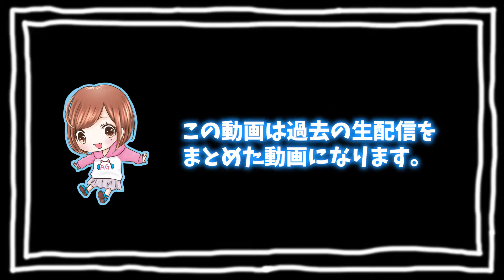【ポケモンソード】#16 スパイクシティは誰の街？【Switch】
（アマゾンアソシエイトリンク）

【メンバー】メンバー登録すると名前の横にバッチがついたり
コメントでオリジナルの絵文字が使えるようになります🌟
メンバーの登録数が増えると使える絵文字の数も増えるので

Hello☆
I am 27 years old female living in Japan.
I love to play games and I love to interact with everyone.
I only speak Japanese but I will be more than happy if you say hello on my chat.

出身：宮城県
現在：東京
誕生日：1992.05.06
犬：ダックス(びび♀17歳) チワワ(プーちゃん♂10歳) チワワ(ひな♀3歳)
配信頻度は？：ほぼ毎日
活動：マイペースにグラビア、ゲーム実況